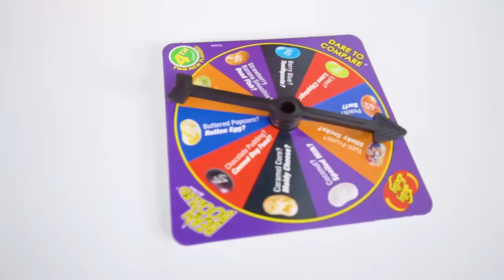DESAFIO DOS FEIJÕEZINHOS DE TODOS SABORES ☆ ft. ENALDINHO e VLAD ☆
Gato Galactico, Enaldinho e Vlad do Área Secreta vão experimentar todos os feijõezinhos de todos os sabores e fazer o desafio da roleta, quem perder, come o feijão. Espero que gostem do Bean Boozled Challenge.